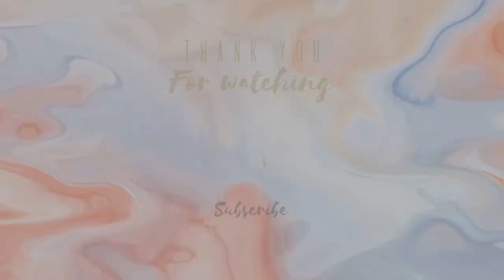My New Quality Harmony Stethoscope from Shopee 👩🏻‍⚕️ | unboxing + review! Is it worth to buy? HM?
HARMONY WHITE / ROSE GOLD STETHOSCOPE

Hey guys! It's another vlog for you all, here's my vlog about my first ever quality stethoscope and If you guys enjoy and liked this video, please give it up a thumbs up, comment, and SUBSCRIBE and click the notification bell to get updates for my more upcoming videos! I don’t think what’s next but you all can suggest, and I’ll try to do it :))

FAQ's
Name: Christialyn Villanueva
Age: 20
Ethnicity: Filipino
Camera: Iphone 6
Editing Software: VN

Date of Vlogging: July 5, 2022

This Is For You (Prod. by Lukrembo)